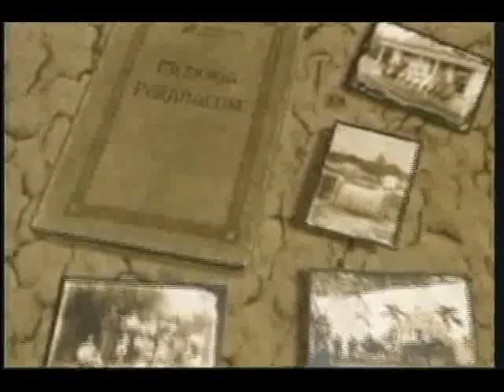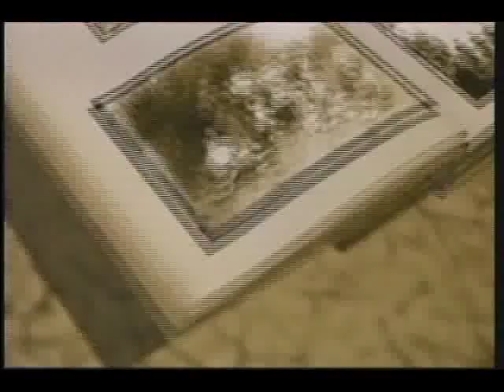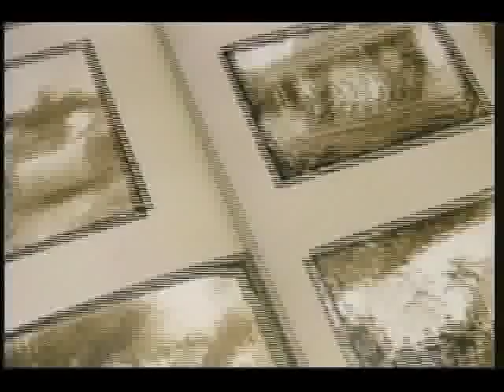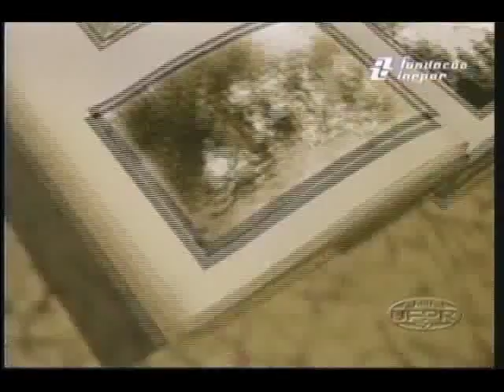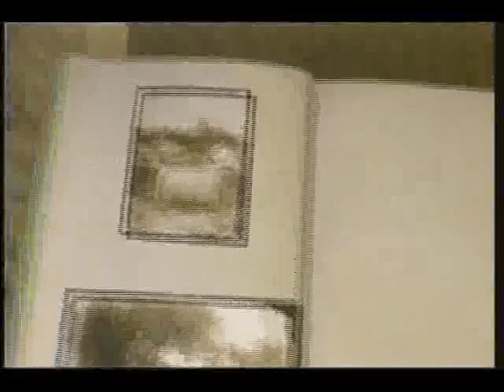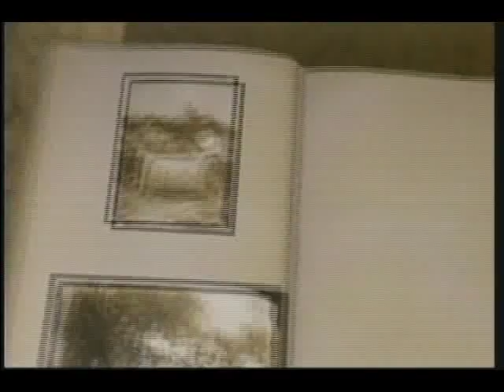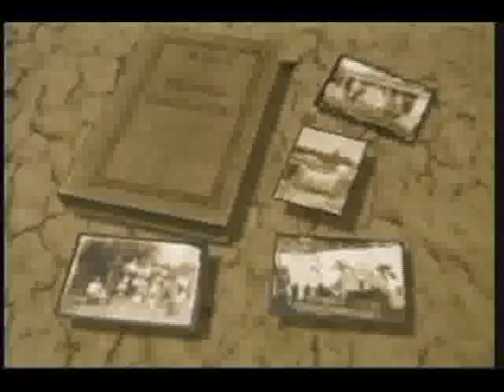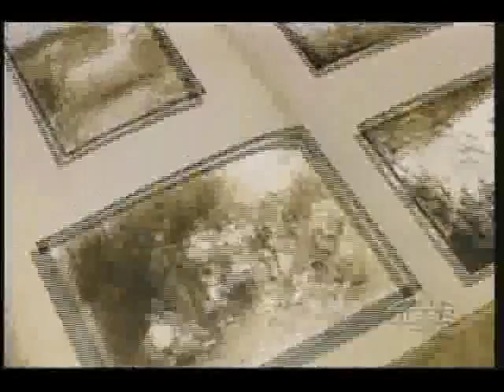WILSON MARTINS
Uma das grandes expressões da literatura paranaense e no âmbito nacional. Foi Radialista, da Rádio Clube Paranaense, PRB2.